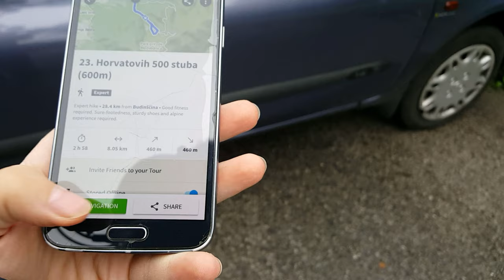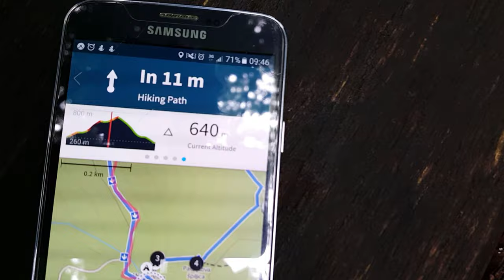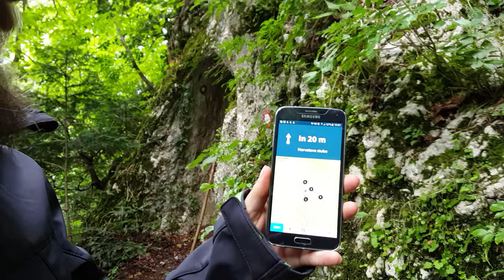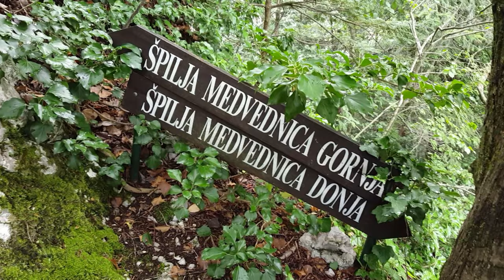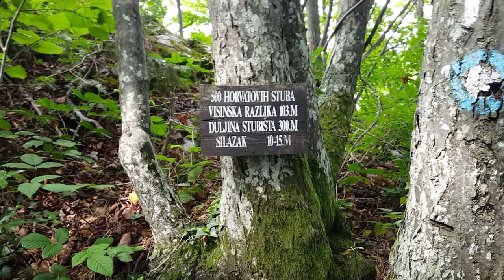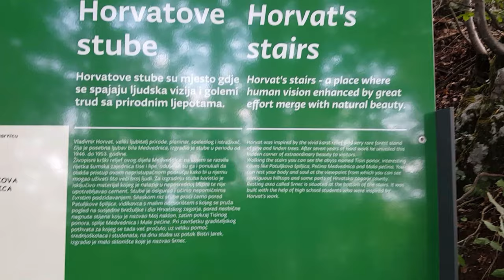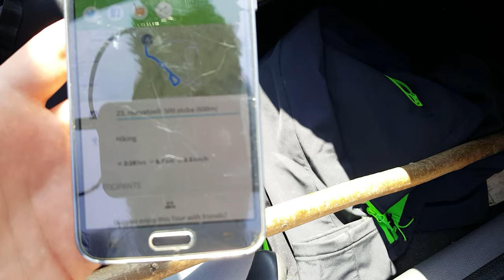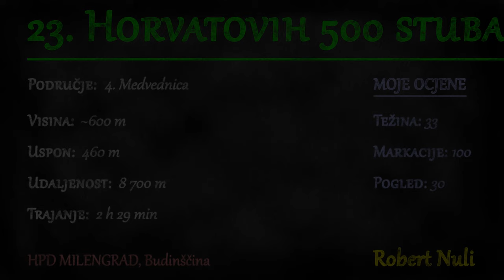Horvatovih 500 stuba, Medvednica, ~600m - planinarenje [23. VRH iz serijala SVI HRVATSKI VRHOVI]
Posjeta 23. vrhu iz serijala SVI HRVATSKI VRHOVI, vrhu Horvatovih 500 stuba na planini Medvednici, s najvišom stubom na visini od oko 600m.

Vrh se nalazi u regiji 4. Medvednica prema klasifikaciji Hrvatskog Planinarskog Saveza.

Početak se nalazi pokraj mjesta Pila u Zagrebačkoj županiji.

MOJE OCJENE
1. Težina: 33
2. Markacije: 100
3. Pogled: 30

🆘 PODRŽITE MOJ RAD, Veliko Hvala 🆘
Bitcoin: [ 14yyb87SSpzXpLnoXCa9ff6kLY5oEJjUwP ]